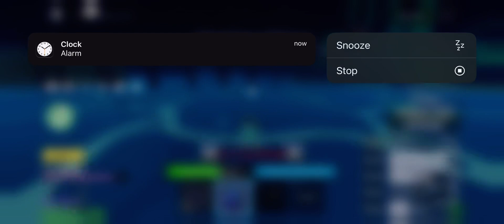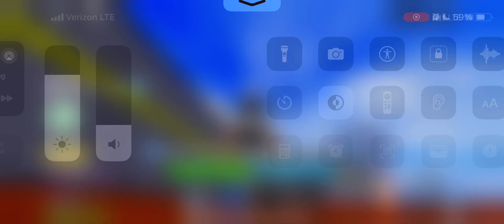(Roblox) {Blox Fruit} playing with subscribers on mobile